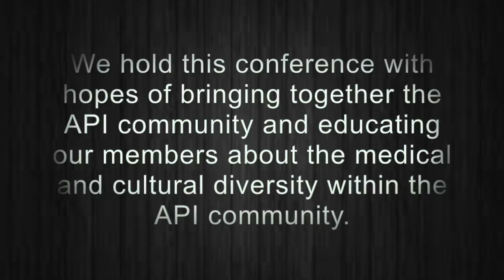National APAMSA | Region 8 Conference 2017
APAMSA’s Region VIII Conference was hosted by Oregon Health & Sciences University (OHSU) on February 25, 2017 at OHSU’s Collaborative Life Sciences Building. The conference opened with an introduction from the 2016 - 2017 region VIII co-directors, KieuYen Luu, Phuong-Vy Le, and Quang Truong followed by a brief background about national APAMSA given by Michelle Chen, APAMSA’s External Vice President. The keynote address was given by Joe Enlet, the senior policy liaison for the Multnomah County Health Department. Speaking about the healthcare disparities that are present in underrepresented ethnic communities in the state of Oregon, Joe emphasized the disparities to the Pacific Islander communities. The first breakout session followed the keynote address and attendees attended one of the three workshops offered: Kathy Wai representing the Asian Pacific American Network of Oregon (APANO) and held a workshop on how to extend healthcare to Oregonians who were previously denied access; Dr. Lynne Shinto held a workshop speaking about the access and care of alternative medicine; Lahaina Maylani Phillip gave a talk about her experiences with accessing healthcare as a Micronesian American. During lunch, there were posters being presented by Lee Nguyen, Karen Leung, and Tuong Pham from the University of California, Davis and Jonathan Sisley from Oregon State University. There was also a tabling event from the sponsors of this year’s region VIII conference, which included APANO, Immigrant and Refugee Community Organization (IRCO), OHSU’s Cell, Developmental and Cancer Biology, Radiation Medicine, OHSU Center for Inclusion and Diversity, and the United States Navy. The second breakout session began after lunch. Joe Enlet led a workshop on relational strategies for health advocacy and policy change where he gave an introduction on the advocacy work that is being done in Oregon to benefit the APIA community. Dr. Jessica Guh gave a lecture on the Asian Minority Myth Model and how it affects the advancement of Asian Americans in the workforce. Our final workshop was a panel from Dr. Jessica Guh, Joe Enlet, and Michelle Chen. The purpose of the panel was to provide an open discussion to attendees on the outlooks of the future of healthcare policies and how it will affect the APIA community. Not only did the conference provided attendees a better understanding of the needs of the APIA community, it also connect providers, community members, medical, undergraduates, and high school students from across Region VIII to one another. Students from University of Washington, UC Davis, Lewis & Clark, Portland State University, OHSU and Century High School were represented. Many ideas were exchanged on how to better represent and serve our communities. Once again Region VIII would like to thank Oregon Health Science University along with the many donors previously mentioned for their support!

Edited by APAMSA National Social Media Director Linh Vu